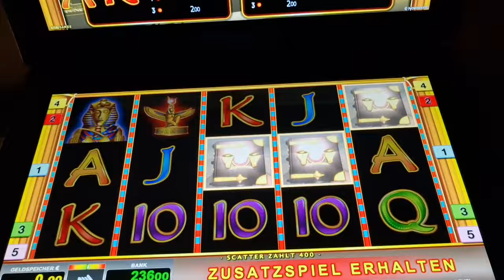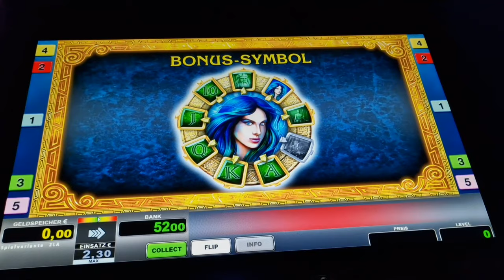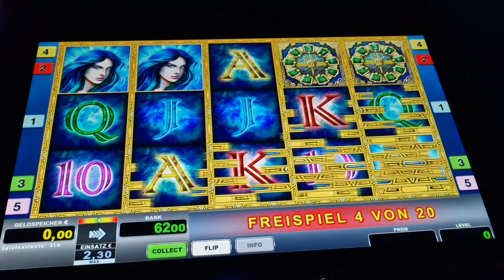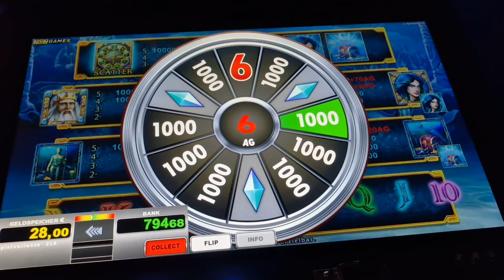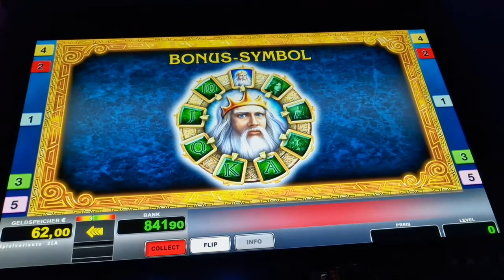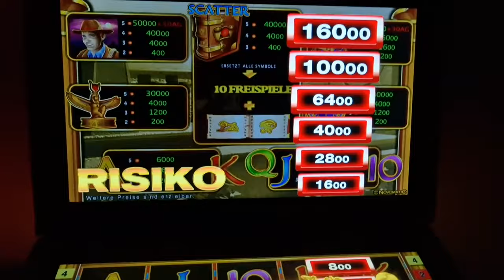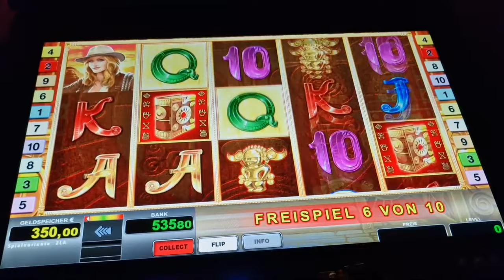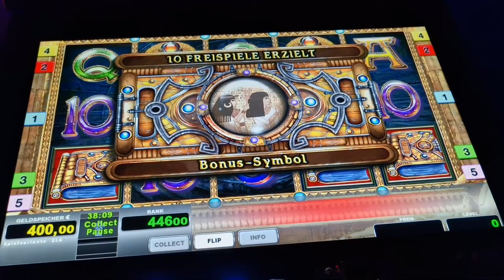Jackpot🔥 Freispiele auf 2€ 🔥Lord of the Ocean MAGIC🔥 Novoline Spielothek Geht ab